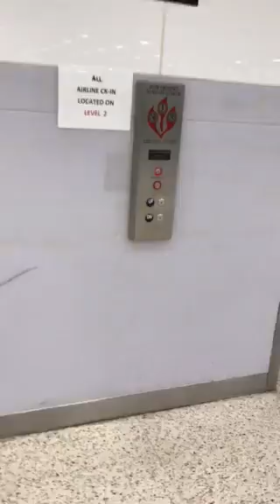Father’s Day edition of the baggage claim at Terminal-A